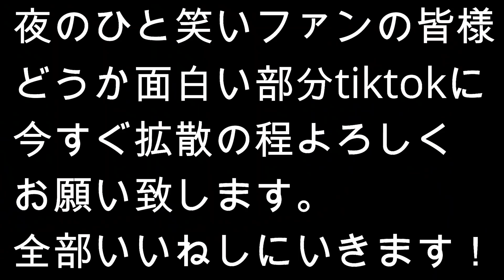【NiziU】のStep and a stepカップルで踊ってみた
踊ってみた NiziU Step and a step